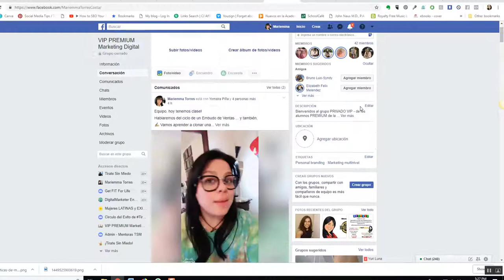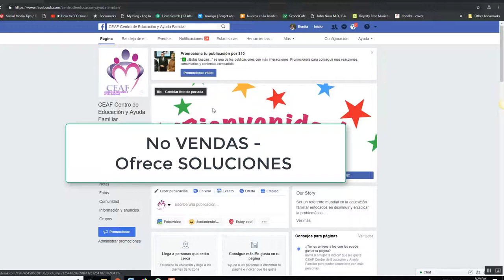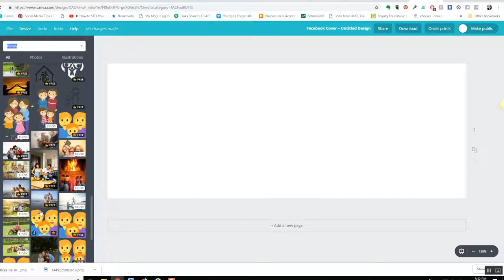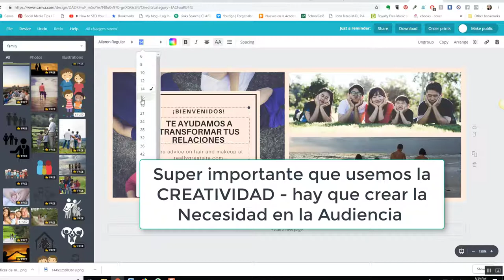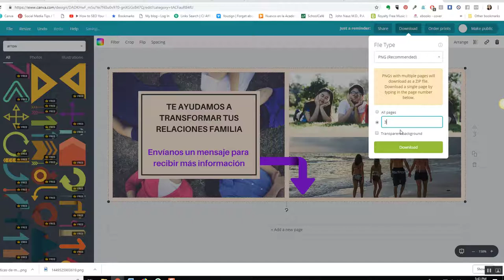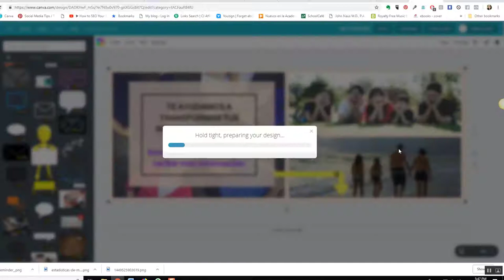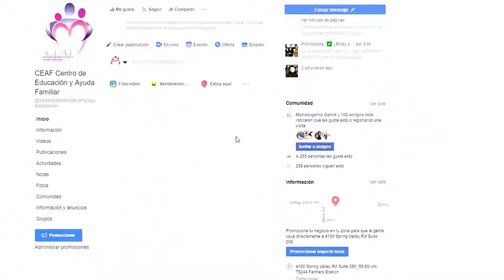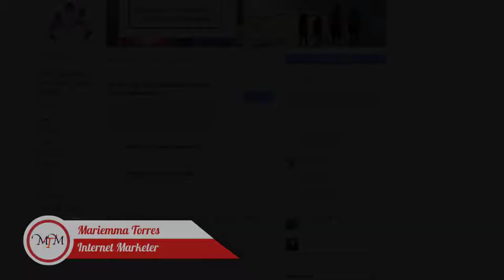Facebook Fanpage como hacer la foto de cabecera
Aprende como hacer una foto de Portada para tu Nueva página de Negocios en Facebook.